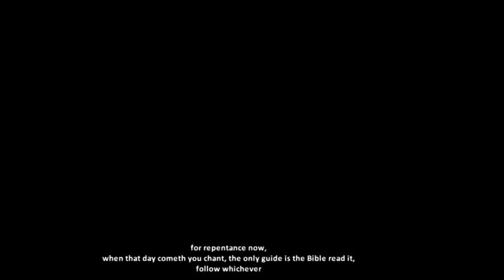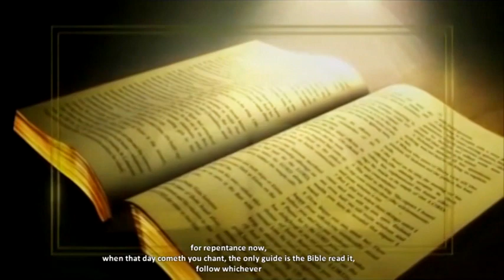UMUNSI UMWE Official video, BY AMIZERO CHOIR GAKENKE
ONE DAY , BY AMIZERO CHOIR GAKENKE Official video .

We made this video to share the good news contained in this song, "One Day". Where the Faith Choral Gives comfort, to those who are in trials, that it will end one day.
Enjoy this beautiful song🤣😂.

UMUNSI UMWE , BY AMIZERO CHOIR GAKENKE Official video .

Iyi video tuyikoze kugirango dutange ubutumwa bwiza, bukubiye muri iyi Ndirimbo, igira iti"Umunsi umwe". Aho Chorale AMIZERO Itanga ihumure, ku bantu bari mu bigeragezo, ko bizashira umunsi umwe.
Muryoherwe niyi Ndirimbo nziza🤣😂.